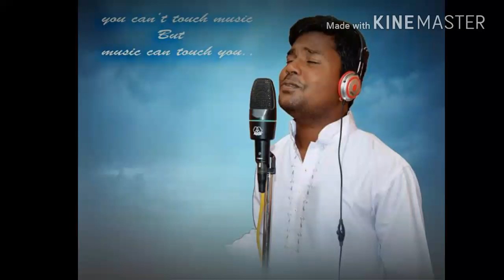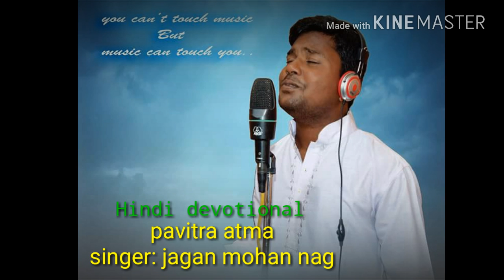|| PAVITRA ATMA || HINDI YESU MASIHI SONG MASI GEET BY JAGAN MOHAN NAG